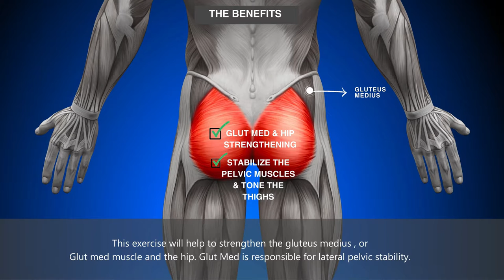How to Do the Clamshell Exercise with Loop Band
James Lee, one of our Kinesiologists guiding a patient to perform clam shell exercise with loop band to strengthen glut med or gluteus medius muscle.
How you can do it:
1.Start by placing your resistance band around your knees. Then, lay sideways, having your feet and hips stacked while your knees were bent 90 degrees.
2.While you are keeping your feet in a fixed position, start lifting your upper knee about 8-10 inches away from the lower knee which is like an open clamshell.
3.You may hold that position (an open clamshell position) for about 1 second before starting to slowly lower the upper knee (back to starting position).
4. Finally, Repeat these steps again and again keeping in mind you are feeling comfortable. And then change your side and repeat the steps on this side.